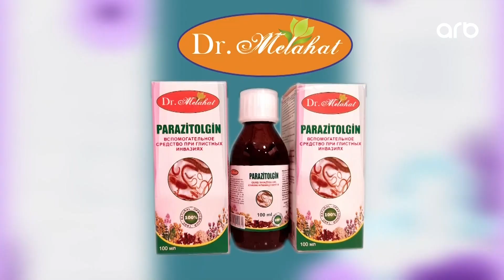Revmatizm xəstəliyinin yaratdığı oynaq problemləri - Əli Əlizadə - 23.03.2022 - Yaşamaq Gözəldir